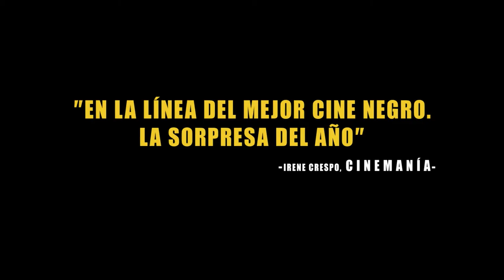El Ángel - Trailer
Película nominada a Mejor Interpretación Masculina por Lorenzo Ferroy Mejor Dirección de Sonido en los Premios Platino del cine Iberoamericano 2019.

EL ÁNGEL

Año de producción: 2018
Tipo de producción: Ficción
Género: Drama
Duración: 114 m.
País de producción: Argentina, España
Dirección: Luis Ortega
Guión: Luis Ortega, Rodolfo Palacios y Sergio Olguín
Intérpretes: Lorenzo Ferro, Chino Darín, Mercedes Morán, Daniel Fanego, Luis Gnecco, Peter Lanzani y Cecilia Roth.
Productoras: EL DESEO, P.C., S.A., K & S FILMS y UNDERGROUND PRODUCCIONES.
Idiomas: Español
País de estreno: Argentina
Calificación por edades: NO RECOMENDADA PARA MENORES DE 16 AÑOS

Sinopsis: Buenos Aires 1971. Carlitos es un joven de 17 años con un andar de película y rulos rubios que caen sobre su cara de niño. Desde chiquito se encariñó con lo ajeno, pero fue en la temprana adolescencia cuando (como si se tratara de una iluminación) descubrió que su vocación era ser ladrón. Cuando conoce en su nuevo colegio a Ramón, inmediatamente se siente atraído por él y decide llamar su atención. Juntos comienzan una historia de descubrimiento, amor y crimen. Matar se vuelve una consecuencia, un eslabón de una cadena irrefrenable hasta que Carlitos es atrapado por la policía. Por su aspecto angelical, la prensa lo apoda "El Ángel de la Muerte".